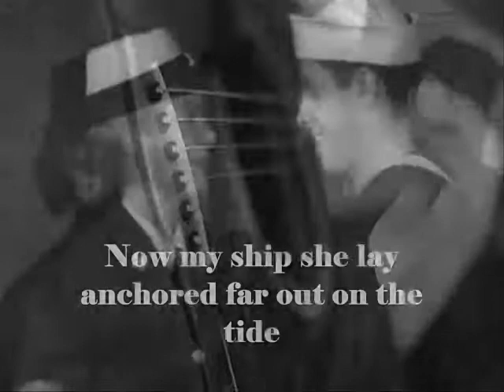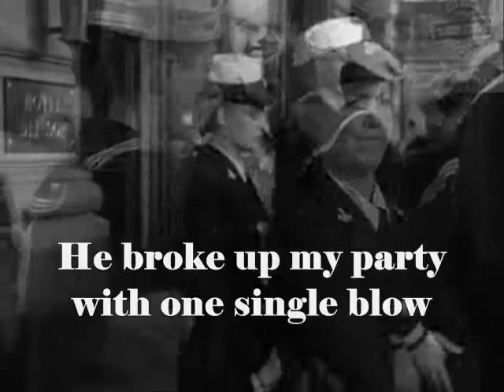Gordon Lightfoot - Harbour Le Cou (1964)